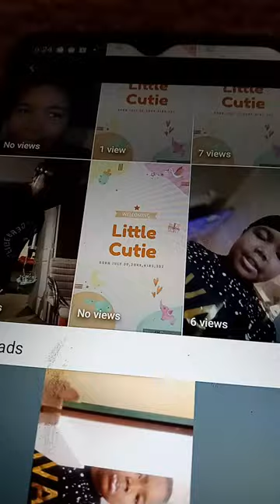April 12, 2023